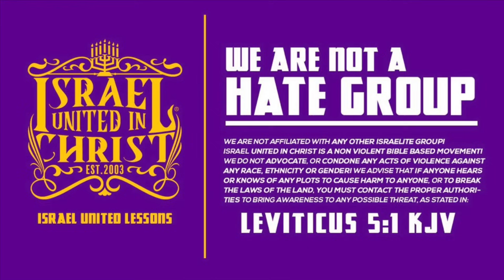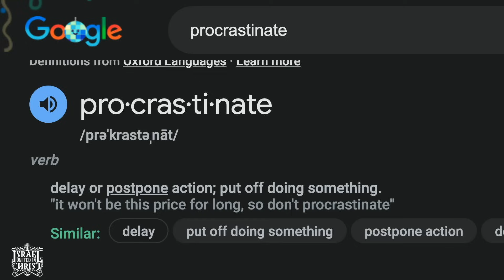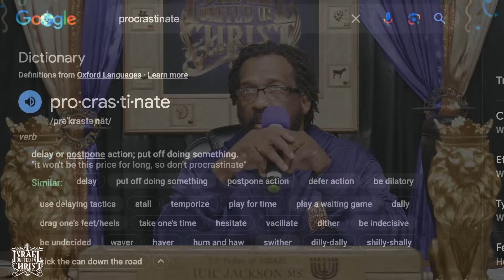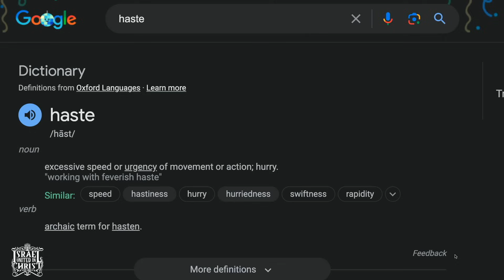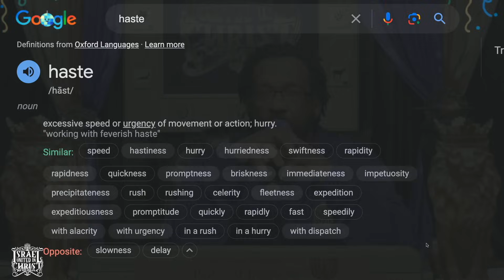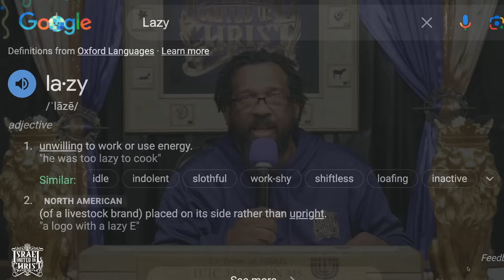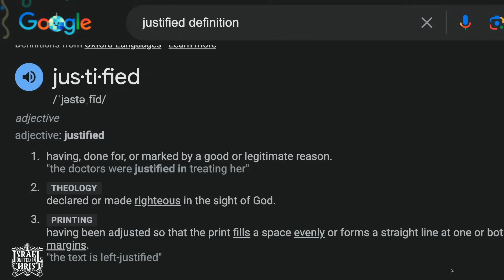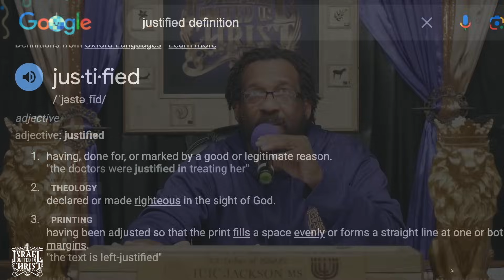Today Is The Best Day